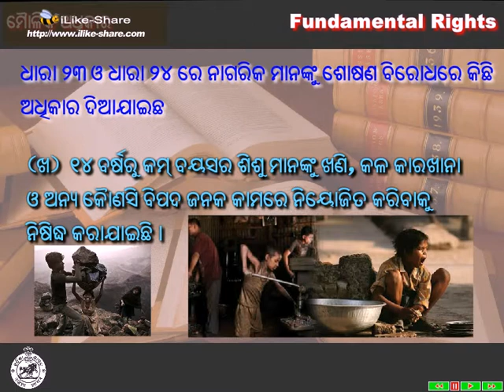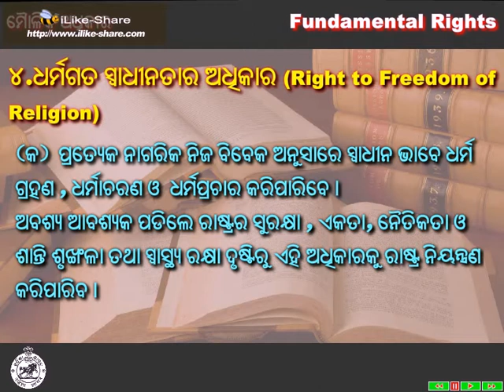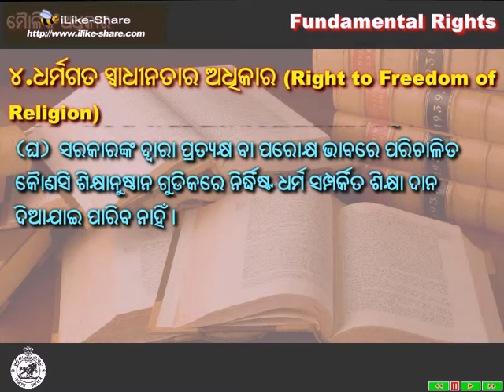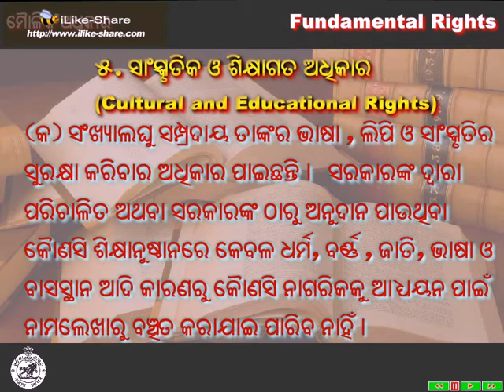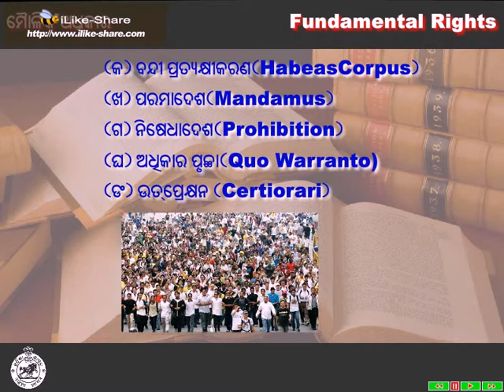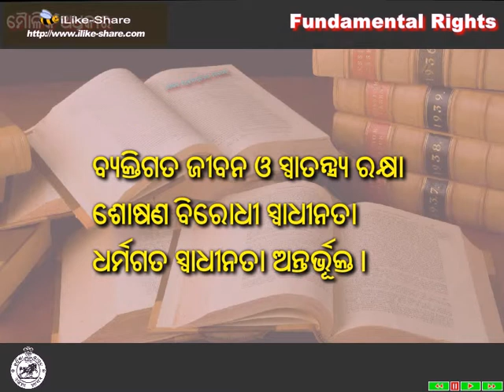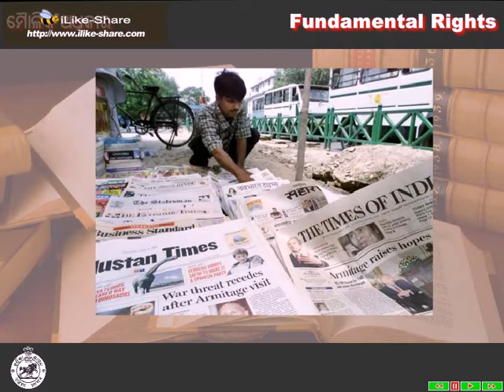imag499797 RAJANITI BIGYANA PRATHAMA ADHYAYA MOULIKA ADHIKARA 02